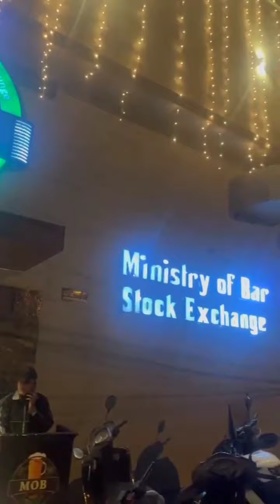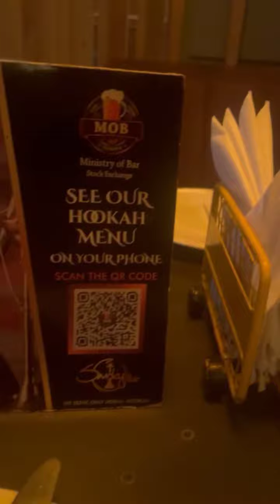MOB Jammu| Meeting bestiees| Good Food| Best places to eat in Jammu|Jammu Food Tour